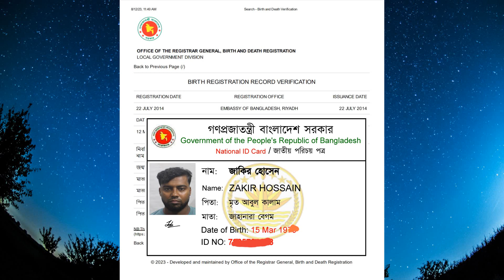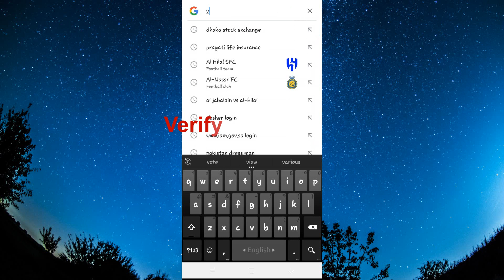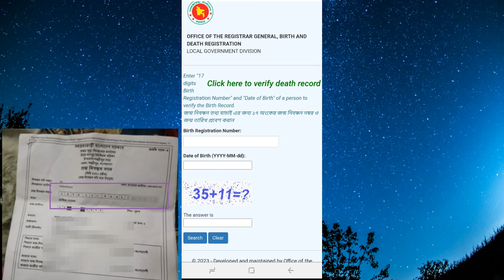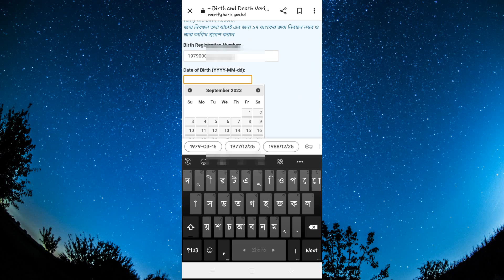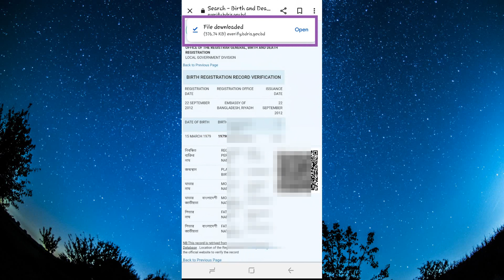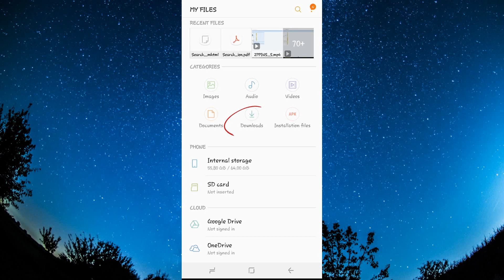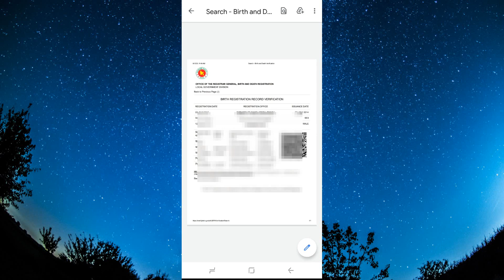আপনার জন্ম নিবন্ধন অনলাইনে আপডেট করা আছে কিনা চেক করুন | How to Check Birth Certificate Verification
Assalamu Alaikum
Hello friends in this Video I will simply show you how to Check Birth Certificate Online in Bangladesh employee. So now you can be following the step by steps this video tutorial.